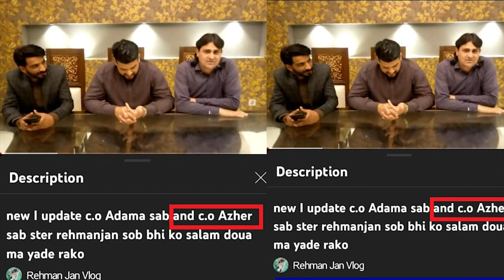All Pakistan Projects New Update | Commission Agent Jamal Khan Azhar Hussain Real Face Expose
All Pakistan Projects New Update Commission Agent Jamal Khan Azhar Hussain Real Face Expose All Pakistan Projects CEO Adam Amin or Azhar Hussain? Adam Amin New Fraud Start within Few Weeks All Pakistan Projects New Scam Reality
Facebook Watchtimes